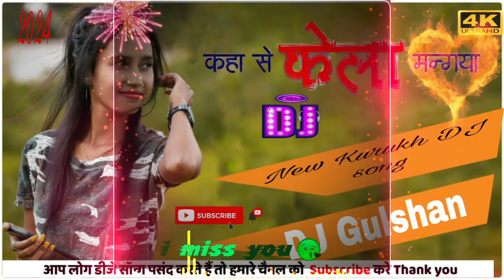Kaha Se Kela Mangya //New Kurukh DJ song//DJ Gulshan Kumar Rathia//DJ Bandhu Chouhan//